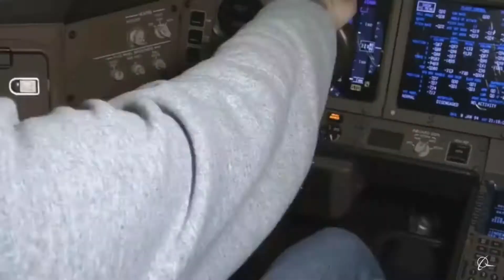The COLLAPSE Of PIA - PAKISTAN INTERNATIONAL AIRLINES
The National-Flag carrier of Pakistan is sinking deep and deep into the hot water as it has been surrounded by some engulfing problems.
Any ill-legal use of my content without taking my permission will not be compromised and strict action will be taken in this regard!